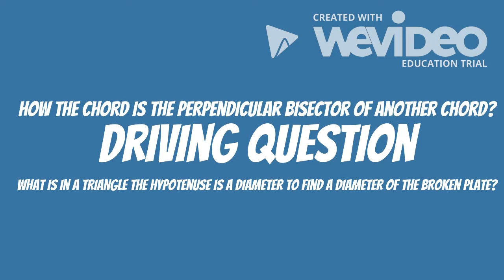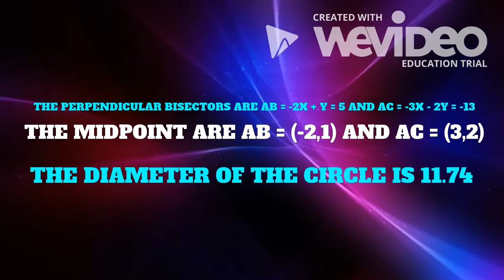PBL Level 1 (Broken Plates)